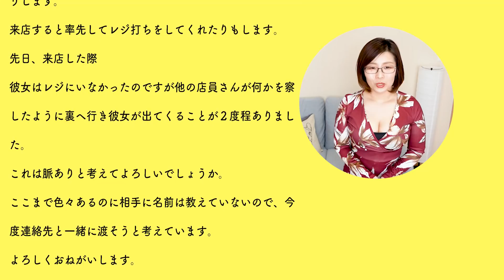【コンビニ店員ナンパ】話したことがない女性からの脈ありサイン３選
今回のご相談は、コンビニの店員さんが気になっているという内容です。
脈ありかどうかってすごく気になりますよね！
コンビニで少し話すくらいだと「相手の気持ちがわかるようなわからないような…」と感じてモヤモヤしますよね。
そこで今回は、あまり話したことがない相手への脈ありサインと確認方法について解説します。

〈目次〉
・はじめに　00:00
・コンビニ店員さんの脈ありサイン　01:20
・連絡先を渡すかどうか　04:19
・まとめ　05:57
・おまけ　06:36

drkunさんに台本作成にあたってリサーチにご協力いただきました。

●伝説ホスト×津崎まみコラボ
【悪用禁止】女性を虜にする禁断メソッド

●kindle電子書籍📕 『彼にフラれて途方に暮れた時最初に読む本』

★自己紹介★
うお座のＢ型の関西人。

★津崎まみの動画おすすめTOP3★